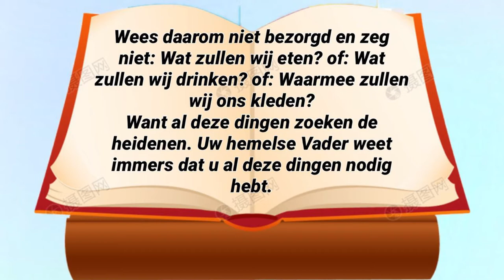“Het woord van het Leven” - Wie toch van u kan met bezorgd te zijn één el aan zijn lengte toevoegen?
Dienares Maria Henien
“Aflevering 36 - Wie toch van u kan met bezorgd te zijn één el aan zijn lengte toevoegen?
Mattheüs 6:27